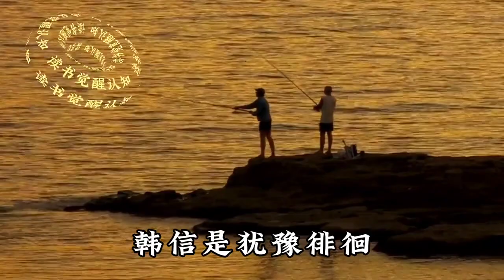第28集_最能够打动一个人的是利害。王立群